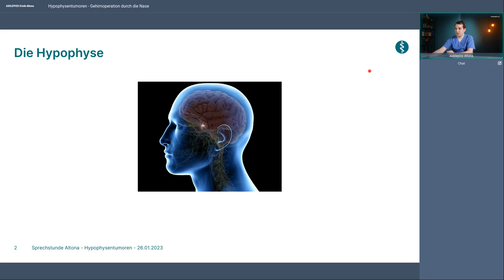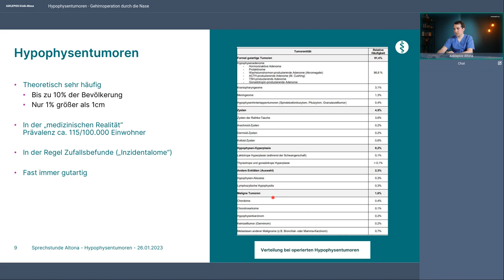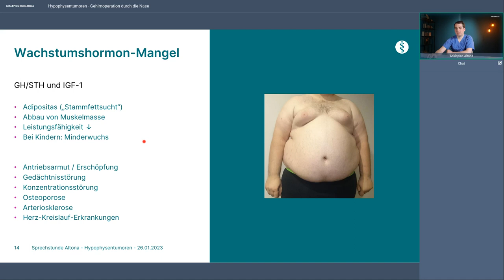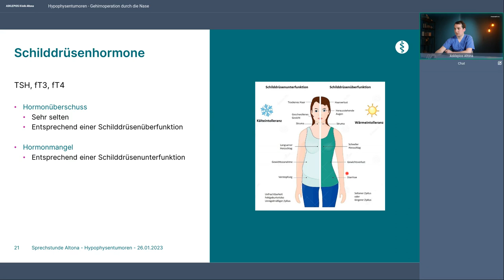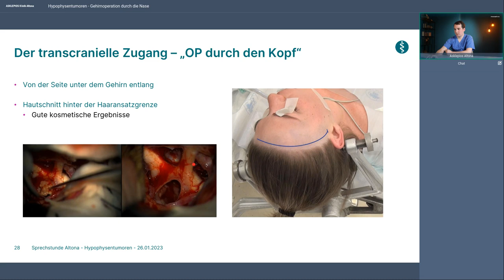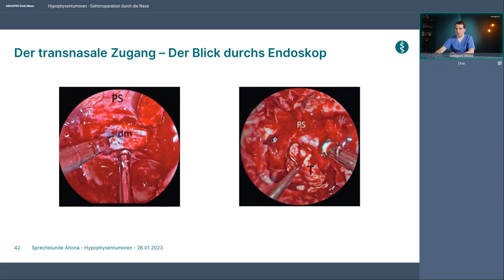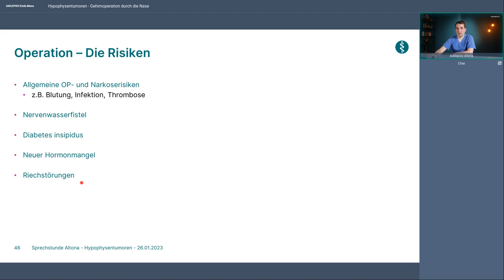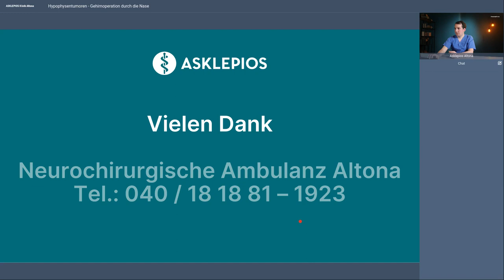Hypophysentumoren – Gehirnoperation durch die Nase | Webinar der Asklepios Klinik Altona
Hypophysentumoren sind meist gutartige Hirntumoren. Die Hypophyse (Hirnhangdrüse) ist ein etwa kirschkerngroßer Teil des Zwischenhirns und kontrolliert den Hormonhaushalt des Körpers. Bildet sich hier ein Tumor, kann das zu Kopfschmerzen oder Sehstörungen führen, auch unkontrolliertes Wachsen bei Kindern und die Vergrößerung von Hände, Füße und Ohren bei Erwachsenen sind Symptome. Die meisten Hypophysentumoren werden schonend minimalinvasiv durch die Nase operativ entfernt. Wie funktioniert das? Welche Therapieoptionen gibt es? Wie sind die Heilungschancen?

Referent: Dr. Nico Sinning - Arzt Neurochirurgie